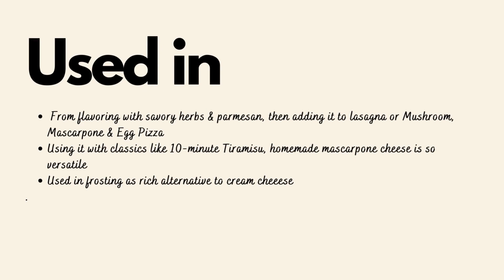Homemade Mascarpone Cheese | How to make mascarpone cheese